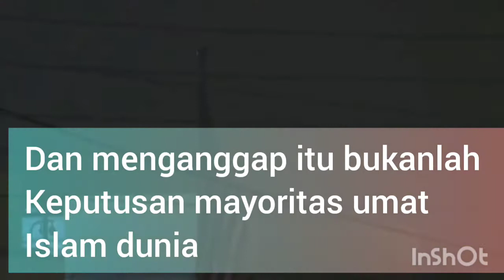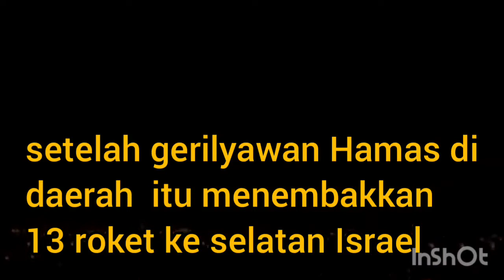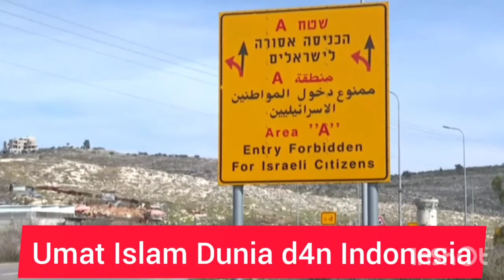Militer Israel meluncurkan sejumlah roket ke Jalur Gaza pada Rabu dini hari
Militer Israel dilaporkan meluncurkan sejumlah roket ke Jalur Gaza pada Rabu (27/11) dini hari. Serangan itu dilakukan sebagai ￼￼ balasan atas roket yang ditembakkan kelompok militan Palestina ke wilayah Israel sehari sebelumnya.